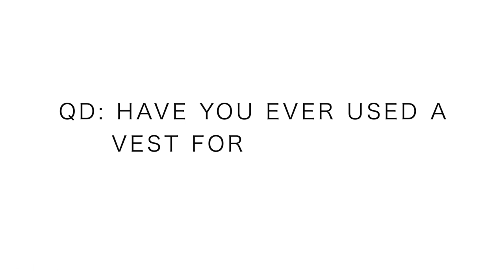The Running Kit & Vest for Filming all of these vlogs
🔸My Shoe Size: 7.5 men's

Oh the running kit. Sometimes I love the kit, and sometimes I loathe the kit. Weighed the Raidlight running vest today just to see where we sit with the DJI Spark drone inside, about a half a liter of water, and the GoPro of course, along with a few other goodies for the ride at Deer Creek today. Running is such a funny thing that we do ladies and gentleman, and I guess I mean a little more along the lines of LONG distance running. Anyways, I'm tired, and I need to go to bed, but I hope you enjoy today's daily vlog, featuring the Raidlight 3 liter vest.

🔻SNAIL MAIL 🔻
USA

Seek Beauty
Work Hard &